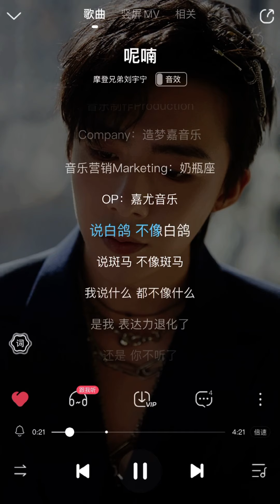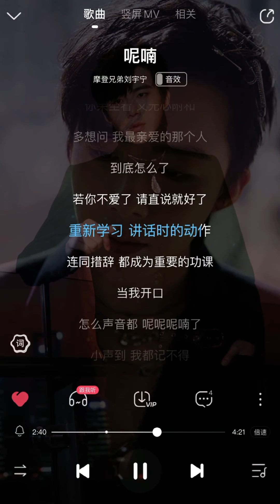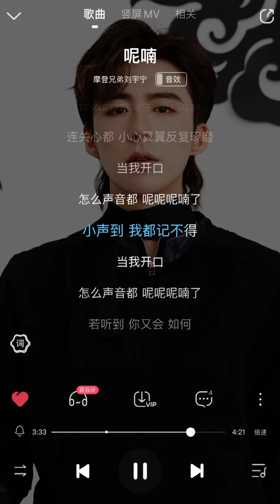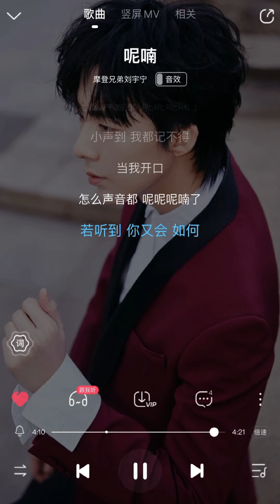摩登兄弟刘宇宁-呢喃 《风暴舞》电视剧片尾曲